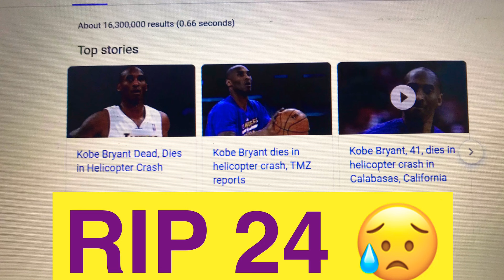RIP Kobe Bryant